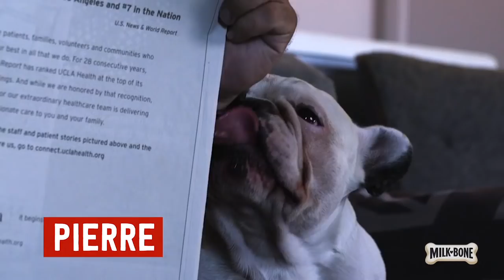Milk-Bone Dog of the Year Honor Finalists - Streamys 2018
The nominees for Milk-Bone Dog of the Year at the 8th Annual Streamy Awards are presented: Loubie, Pierre & Todd!

The 8th Annual Streamy Awards are LIVE from the Beverly Hilton on Monday, October 22nd at 9pm ET/6pm PT. The Streamys, hosted by The Try Guys, honor the best in online entertainment and the creators behind it. The annual event brings together the biggest names in online entertainment for a night of celebration, discovery, and meaningful recognition!

NOMINEES FOR THE 8th ANNUAL STREAMY AWARDS

FIRST PERSON
Alex Wassabi
Casey Neistat
David Dobrik
Emma Chamberlain
Gabbie Hanna

FOOD
Binging with Babish
Cooking with Marshmello
Bon Appétit's Gourmet Makes
The Icing Artist
Worth It

STORYTELLER
Amanda Cerny
Gabbie Hanna
Jeffree Star
Shay Mitchell
Tana Mongeau

BREAKOUT CREATOR
Bretman Rock
Dobre Brothers
Elle Mills
Emma Chamberlain
Ninja

ENSEMBLE CAST
Caught
David’s Vlog
Escape the Night
Ladylike

POP CULTURE
Do They Know It?
Game Theory
Sneaker Shopping
Super Carlin Brothers
Vogue’s 73 Questions

DOCUMENTARY
60 Second Docs
New York Post’s Extraordinary People
MEL Films
The Mortified Guide
Shane Dawson’s “The Truth About Tanacon”

LIFESTYLE
Brooklyn and Bailey
Eva Gutowski
Jess and Gabriel
Merrell Twins
Mr. Kate

SCIENCE OR EDUCATION
AsapSCIENCE
The King of Random
Mark Rober
Marques Brownlee
Nas Daily

ACTING IN A COMEDY
Arden Rose - Mr. Student Body President
Liza Koshy - Liza on Demand
Melvin Gregg - God’s Son
Nate Contreras - Cheap Thrills with Tabasko Sweet
SungWon Cho - Anime Crimes Division

1MILLION Dance Studio
Dytto
Kaycee Rice
Kyle Hanagami
Matt Steffanina

HEALTH & WELLNESS
Buff Dudes
Doctor Mike
How to ADHD
Jay Shetty
Kati Morton

ACTING IN A DRAMA
Anna Akana - Youth & Consequences
Annie LeBlanc - Chicken Girls
DeStorm Power - Caught
James Bland - Giants
Jesse Ridgway - My Virtual Escape

FASHION
Cheap Thrills with Tabasko Sweet
IAMKARENO
Koleen Diaz
Niki and Gabi
TheNotoriousKIA

COMEDY
Brandon Rogers
Hannah Stocking
Jenna Marbles
Jack Douglass
Lilly Singh

SHOW OF THE YEAR
Blippi
Escape the Night
F2 Finding Football
Good Mythical Morning
The Philip DeFranco Show
REACT
Rooster Teeth
The Try Guys
Yappie

CREATOR OF THE YEAR
Andrei Terbea
Casey Neistat
David Dobrik
Dolan Twins
Emma Chamberlain
Gabbie Hanna
Liza Koshy
Ninja
Shane Dawson
Safiya Nygaard